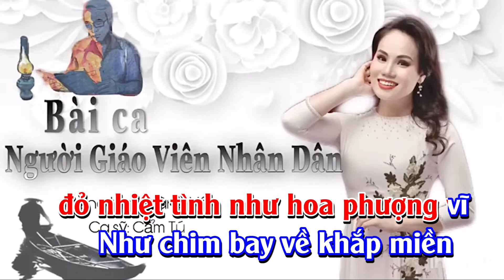Karaoke | BÀI CA NGƯỜI GIÁO VIÊN NHÂN DÂN - CẨM TÚ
Đây là kênh chính thức của ca sĩ Dương Cẩm Tú. Các sản phẩm âm nhạc của Cẩm Tú sẽ được cập nhật tại đây.